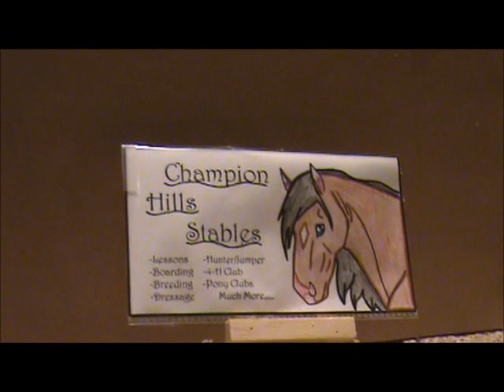Horses of CHS!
Quick video of the horses at CHS. MY GAWD i hate my voice on camra... Anyways I was asked for the horses so yeah!